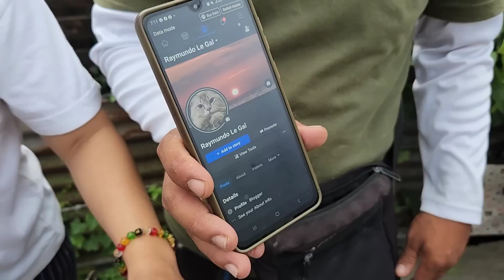NAPAKA LIIT NA ASO! GRABE! MAY AMBULLY PHP 5K LANG! JAP SPITZ PHP 4.5K!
SUPER LIIT NA PUPPY!

5am to 11 am